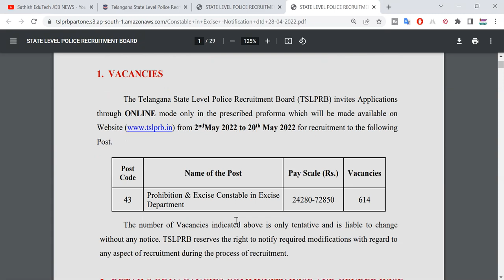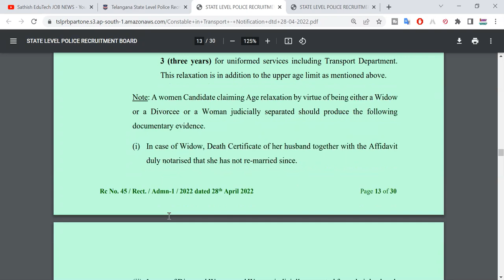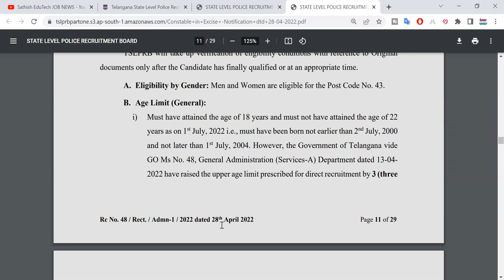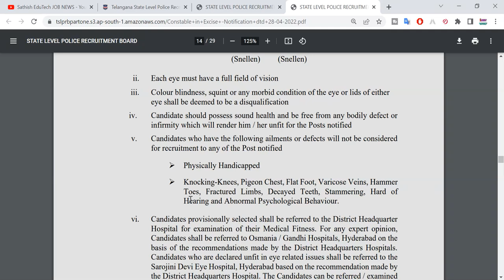TSLPRB Transport/ Excise Constable 2022 Notification in telugu | Latest constable notification in TS